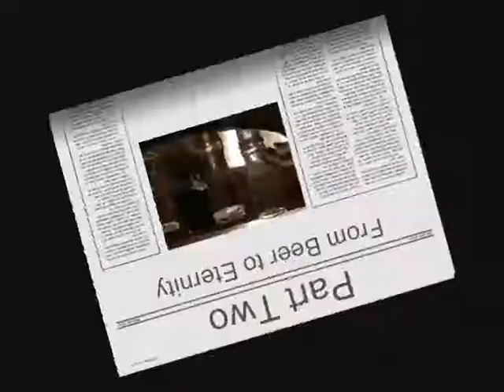Stagtastic Number Two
19 Go Wild In Wales